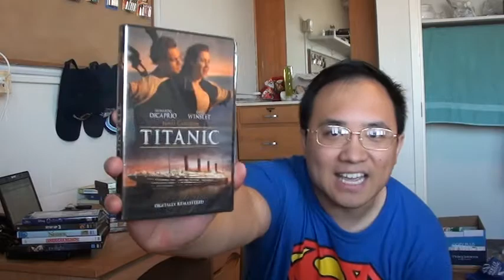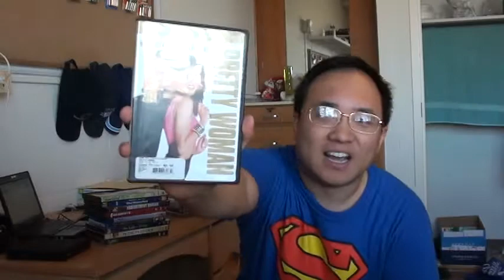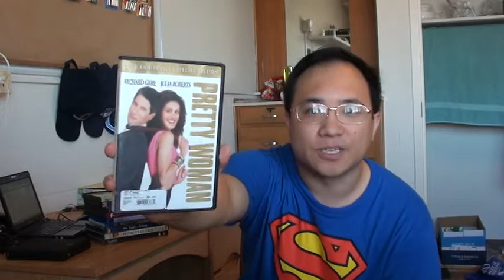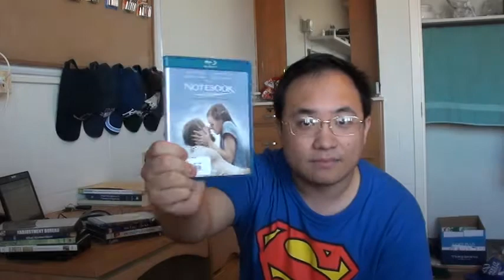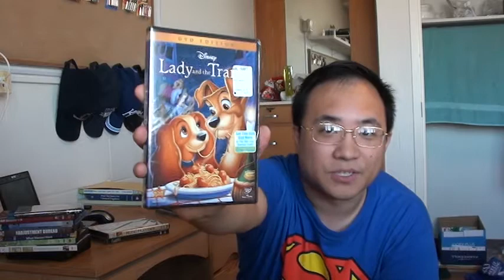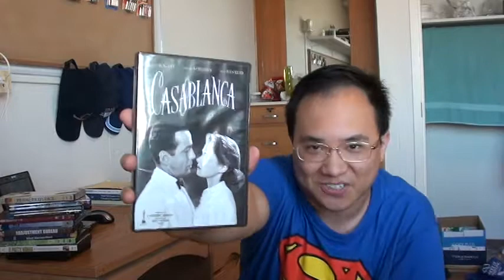My Top Favorite Romance / Chick Flicks